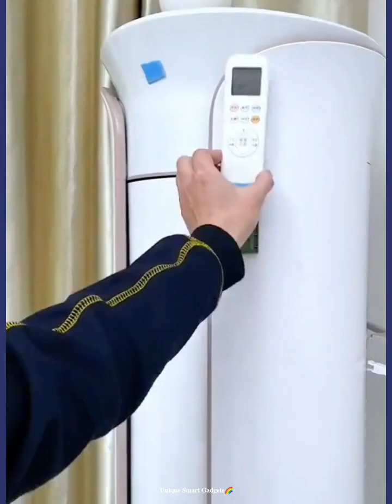Amazing New Gadgets 😍 Smart Home Appliances 🛒 Versatile Utensils 🤷 Beauty Makeup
1.
2.
3.
4.
5.
6.
7.
8.
9.
10.